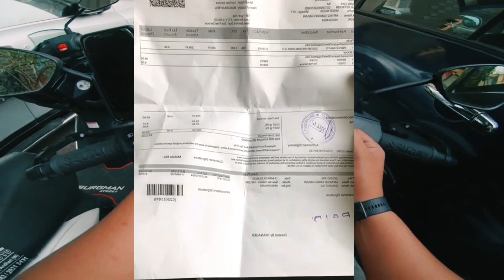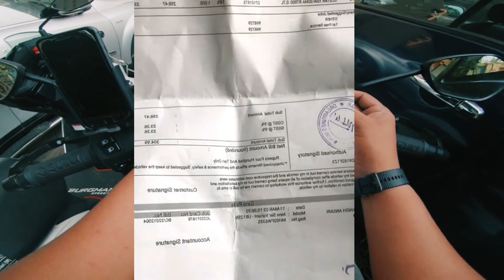Suzuki Burgman 125 2023 || First Servicing || First Service Cost' & New Phone.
Assalamualaikum,

Aaj karwa di Suzuki Burgman 125 2023 model ki pehli service

Suzuki Burgman 125 2023 || First Servicing
Burgman first service cost
Servicing Vlog

Hope aaplog ko video accha lage.